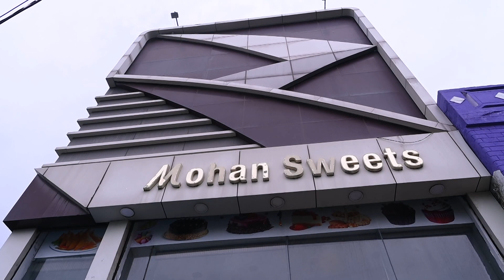Sandeep Singh &Bhupinder Kaur Engagement On 15th July 2022 By Thakral Live Studio